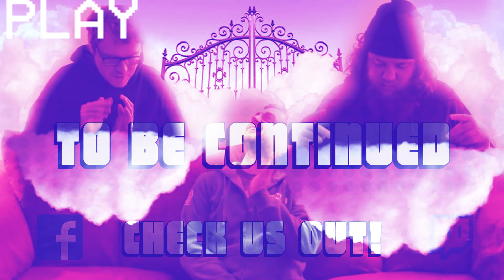Mega Man X2 - Part 1 - Pickle Sponge